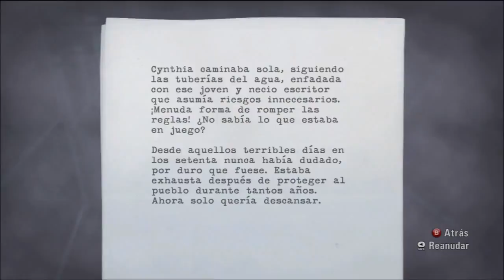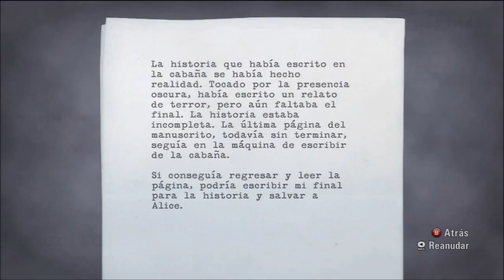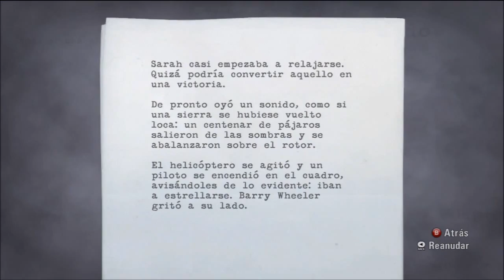ALAN WAKE / EPISODIO 5 "EL CHASQUEADOR" / CAPITULO 3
La serie que ma he disfrutado grabando...un juego GRANDIOSO y toda una experiencia.
El escritor Alan Wake sufre una crisis creativa...ya que lleva mucho sin conseguir escribir nada.
Viaja con su esposa Alice hasta un pequeño pueblo en busca de paz...pero lo en encuentra es algo distinto...
Terror,intriga en una historia contada como una serie...
Espero que disfruteis al menos la mitad de lo que yo he disfrutado grabandola.